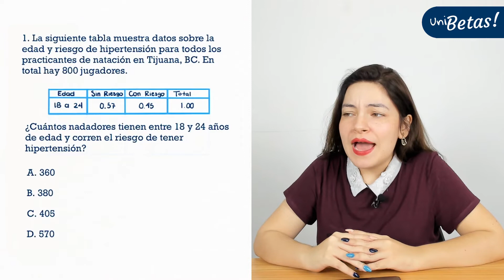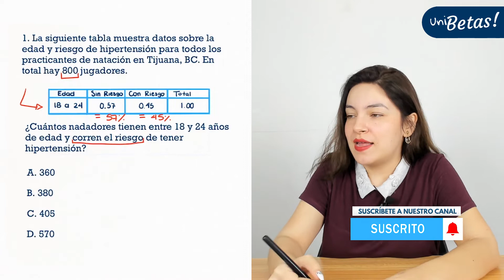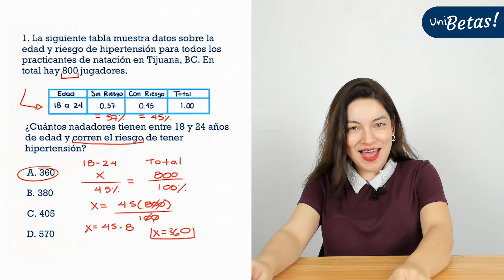Guía UABC l Reactivo #1 l Competencia #14 l Analizar reportes para hacer inferencias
En la clase de hoy la profe Luisa resuelve un ejercicio correspondiente a la competencia #14 de la Guía de la UABC (Analizar reportes para hacer inferencias a partir de una tabla estadística).

⚠️ Este es el primer reactivo de la competencia #14 ⚠️

Actualmente el examen de la UABC consta de dos áreas 🔻
🟢 Matemáticas.
🟢 Español (Lectura y lengua escrita).

Este reactivo corresponde a la parte de matemáticas de la guía y es un ejemplo del tipo de reactivo de la competencia #14.
🔥 Si vas a entrar a UABC estos son los post que tienes que leer 👀
Convocatoria UABC 👇
🎓¿Vas a presentar tu examen de admisión UABC? 🔥🔥🔥 Elige una de las dos modalidades  y comienza a prepararte para tu examen de admisión✅

Estudia desde casa y a tu ritmo con UNIBETAS ◀◀ la app que te prepara para tu examen de admisión (Incluida en la modalidad presencial).

Regístrate en UNIBETAS y obtén acceso a más de 200 clases totalmente gratis.